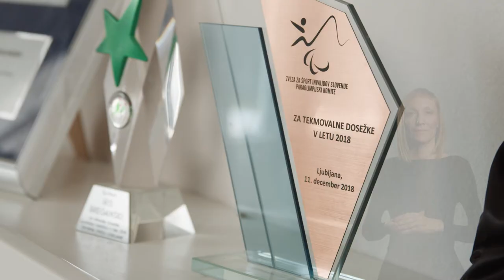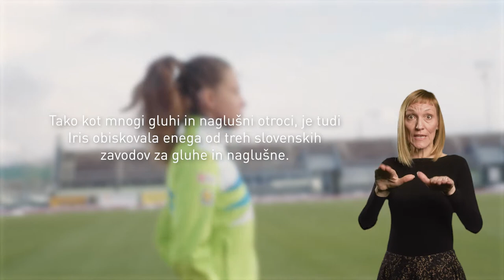Donacija Deluxe 2021 – Pomagamo gluhim in naglušnim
Ko si leto nadane praznično preobleko, je čas za trenutke, ki povezujejo. Zato Lidlove police vsako leto napolnijo izvrstni izdelki Deluxe. Že deveto leto zapored bomo v Lidl Slovenija v sklopu trajnostne pobude Ustvarimo boljši svet del sredstev od prodaje izdelkov namenili za najmlajše, za njihovo zdravljenje, rehabilitacijo ali razvoj.

V letu 2021 donacijo namenjamo trem slovenskim zavodom za gluhe in naglušne v Ljubljani, Mariboru in Portorožu, ki bodo prejeli različne pripomočke za delo in razvoj gluhih ter naglušnih otrok ter mladostnikov in za nudenje strokovne pomoči.

Oglejte si zgodbo gluhe atletinje Iris Breganski. Zaupa nam, kako je tekmovati v tišini.

Hvala, ker skupaj z nami ustvarjate boljši svet.